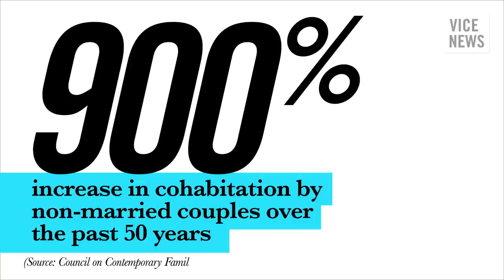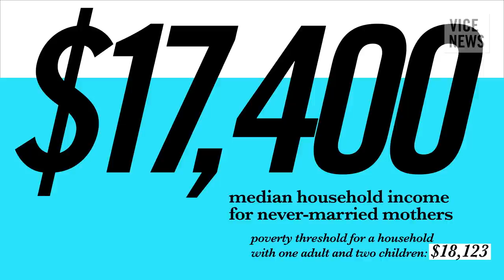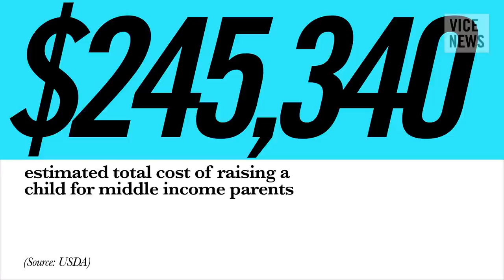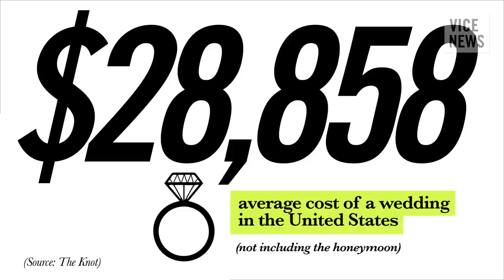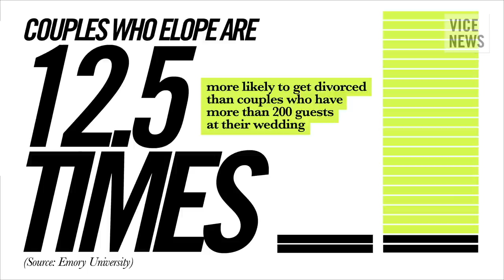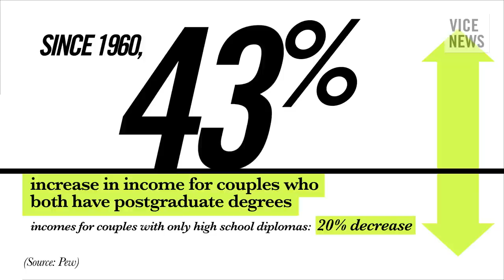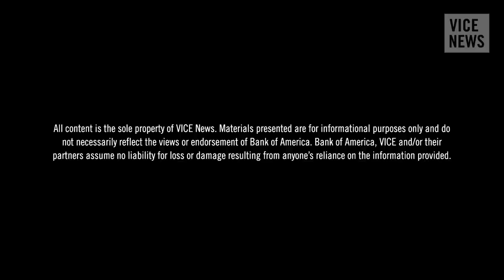This is the Modern American Family - The Business of Life (Episode 2)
The idea of the American family has changed dramatically over the past few decades: Young Americans are marrying later, finding marriage and parenthood to be less central concerns. But what does the structure of the modern American family mean for us, and how much is it costing us? To unpack the issue, we've enlisted author Ty Tashiro, New York Magazine's Maureen O'Connor, and Mona Chalabi of FiveThirtyEight.

Introducing a new kind of talk show from VICE News. "The Business of Life" is a fresh perspective on the most important issues of our time, as told through the facts, figures, dollars, and cents that shape our world. Hosted by journalist Michael C. Moynihan, each episode brings together an eclectic panel of writers, thinkers, policy experts, and scholars to break down everything you need to make sense of the most complicated topics of our time.

All content is the sole property of VICE News. Bank of America, VICE and/or their partners assume no liability for loss or damage resulting from anyone’s reliance on the information provided.